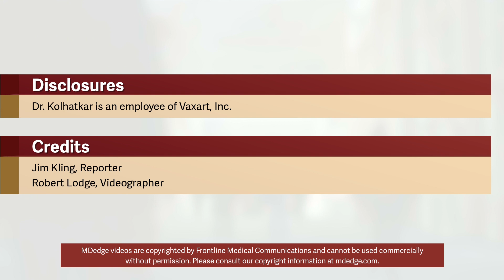Oral flu vaccine protects, evokes mucosal immunity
SAN FRANCISCO - In a phase II study, Vaxart's oral flu vaccine was compared with a commercial injectable quadrivalent flu vaccine or placebo. The study found rates of illness were comparable between the oral vaccine and quadrivalent vaccinated groups. Nikita Kolhatkar, PhD, a salaried employee of Vaxart, which makes the drug, describes the results of the study and explains the potential advantages of an oral flu vaccine versus a traditional injectable one. for more details.